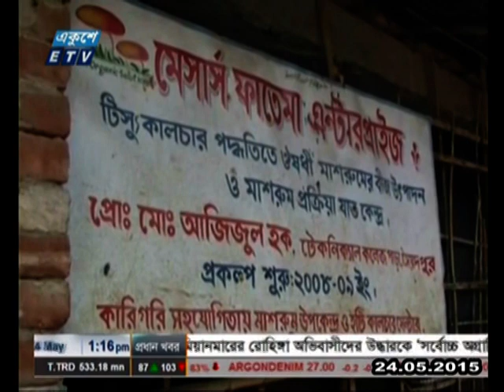Fatema Mushroom at ETV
Mushroom Farm in Bangladesh